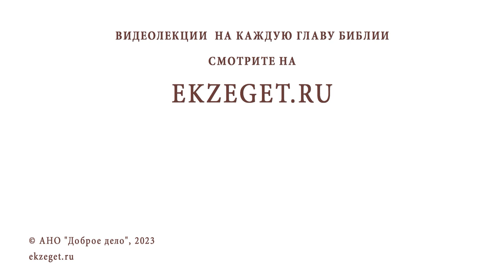МЕДИТАЦИЯ И ПРАКТИКА ИИСУСОВОЙ МОЛИТВЫ. В чём разница ? Протоиерей Сергий Баранов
Команда Экзегет.

В сегодняшнем видео на библейском портале Экзегет вместе с протоиереем Сергием Барановым отвечаем на вопрос: "Медитация и практика Иисусовой молитвы. В чём разница?"

🔸  Цель медитации – состояние умиротворения
🔸  Цель Иисусовой молитвы – Христос